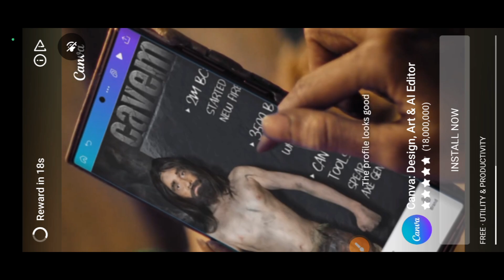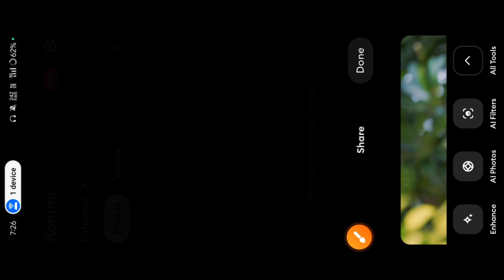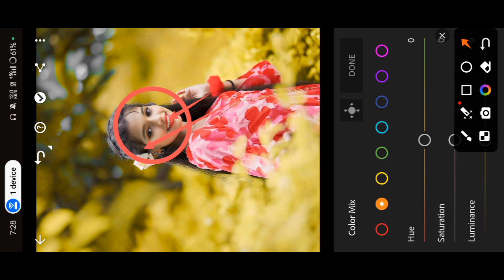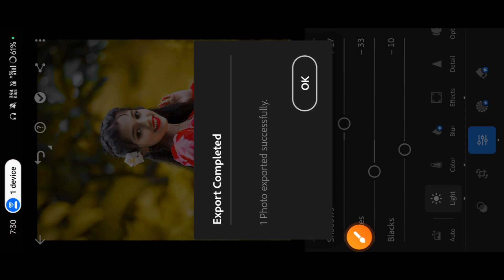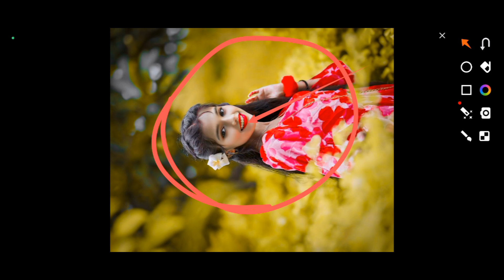Instagram Ka Trending Nagpuri Photo Editing 2024 || ( Remini ) Remini App Photo Edit Kaise Kare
Your Question ❓
( Remini ) Remini App Se Photo Edit Kaise Kare
Lightroom Preset Dawnload Free